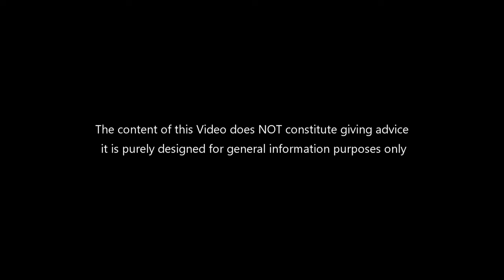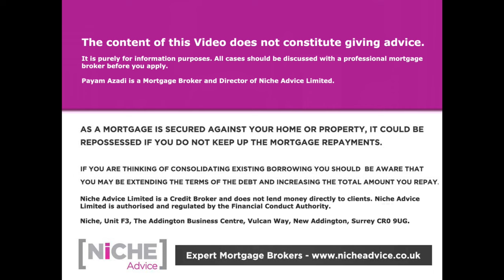Property Crash what can happen and how it can be avoided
Looking at their theatrical models many Economists are predicting we are on a verge of a Property Crash. In this video I question whether they are they discounting preventive steps to address the situation? And call on Government and Regulator policy interventions to set a different course and help prop the property market up.